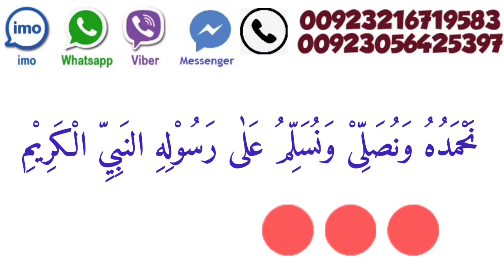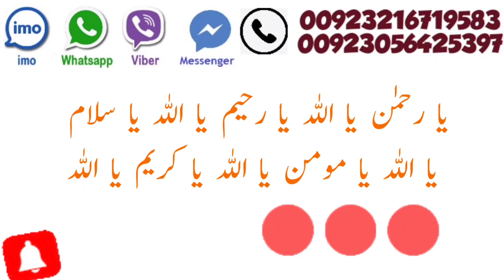Bal Lambe Ghany Aur Mazboot Karne Ka Wazifa // Wazifa For Hair Growth / Bal Lambe Karne Ka Wazifa..